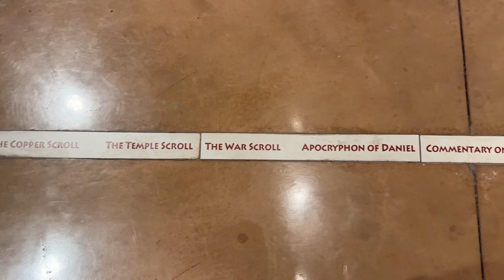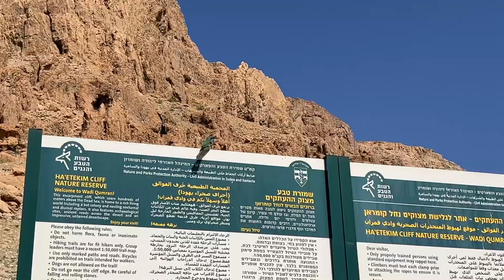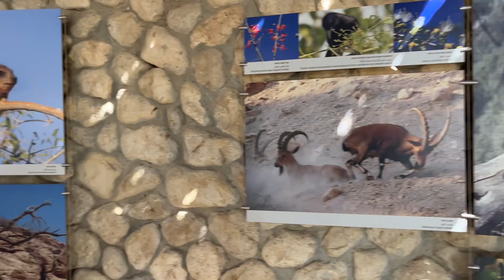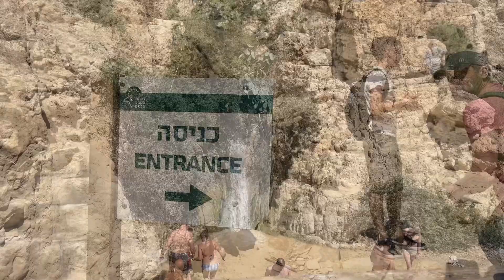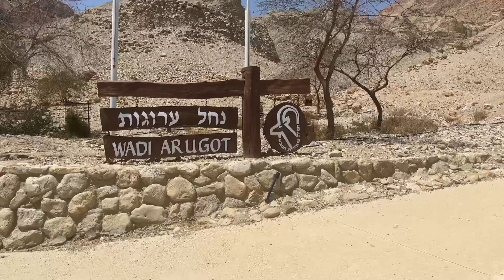qumran and en gedi